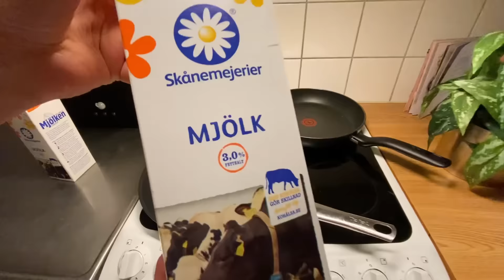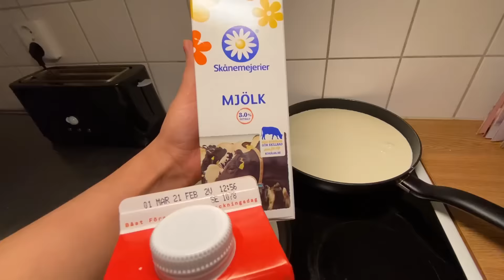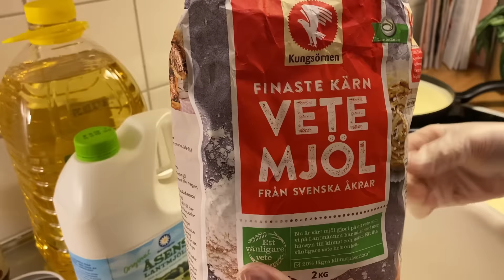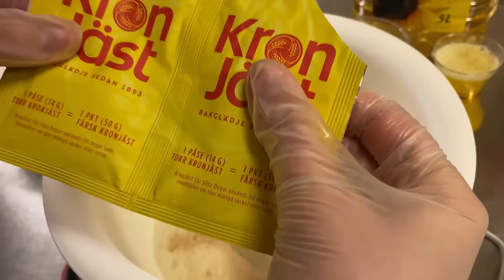دروست کردنی قەيماغ و ماست Drost krdni Qaimax w mast - Chawan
STALK US :)